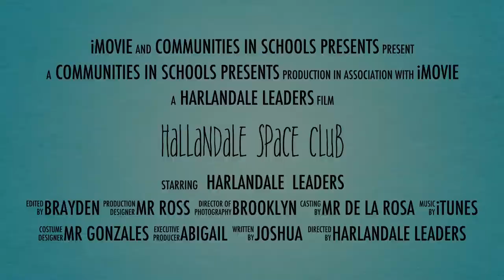Harlandale Leaders Video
Harlandale Middle School CIS Space Club Leaders created this trailer to showcase the 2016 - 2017 activities of Space Club! This afterschool program is managed by Communities In Schools of San Antonio and has over 35 dedicated students enrolled. Weekly meetings are led by an Aerospace Engineer and include engineering design challenges centered on space exploration.